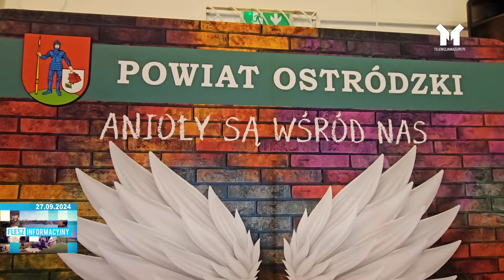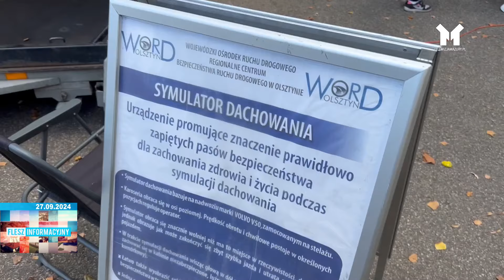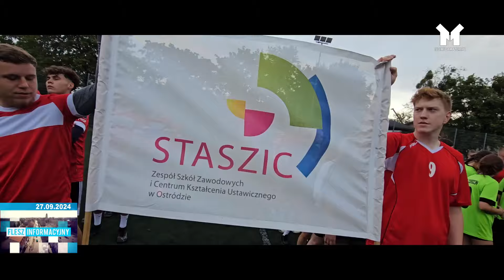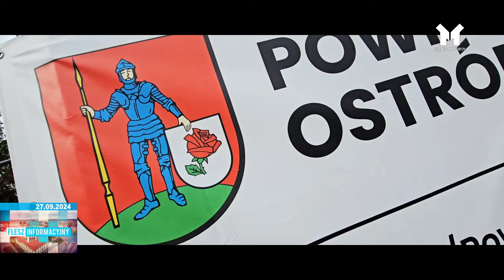FLESZ INFORMACYJNY Z DNIA 27.09.2024